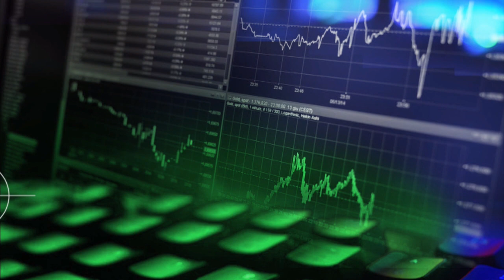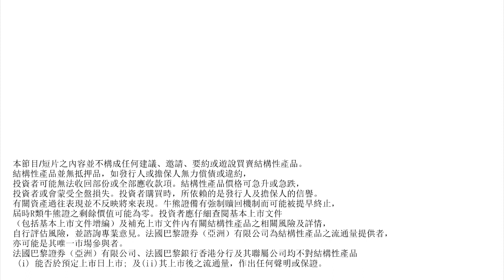法證現場 10月23日 星期三